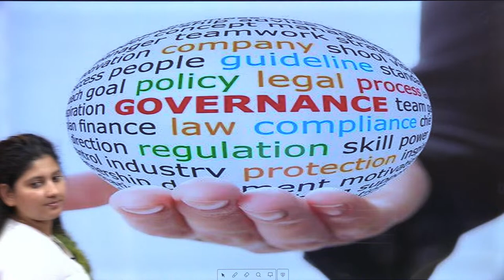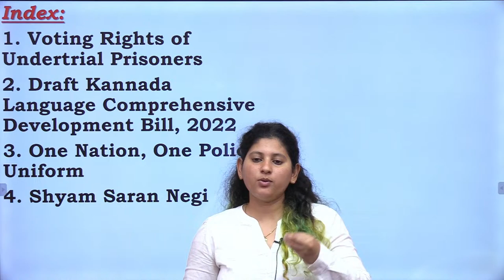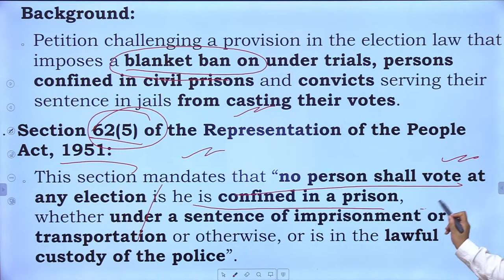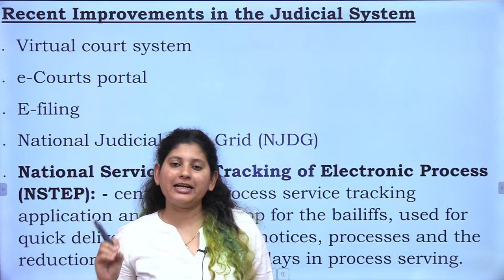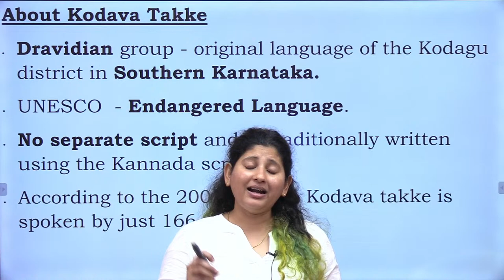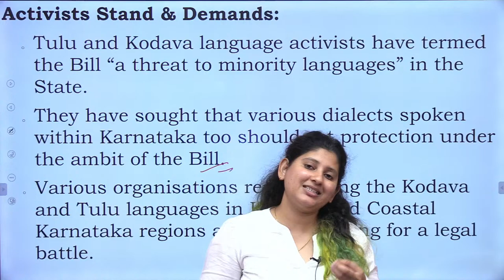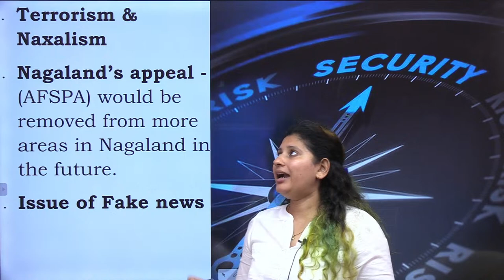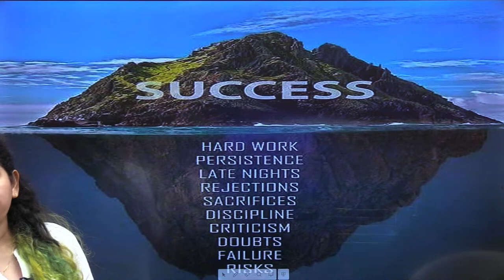Weekly Current Affairs | Polity & Governance | 7 Nov 2022 | UPSC CSE | IAS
Welcome to Raj Malhotra's IAS !